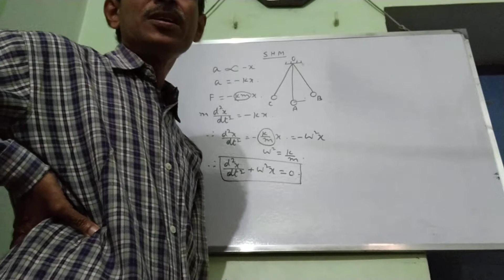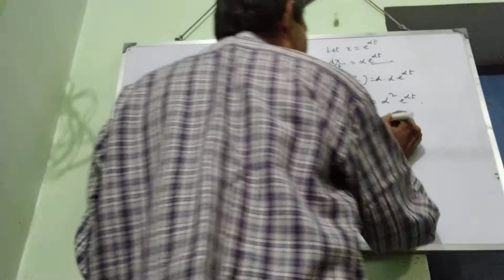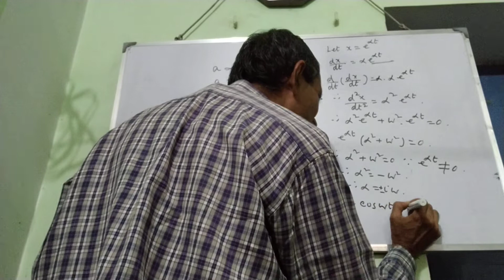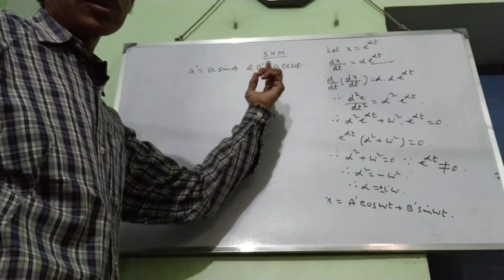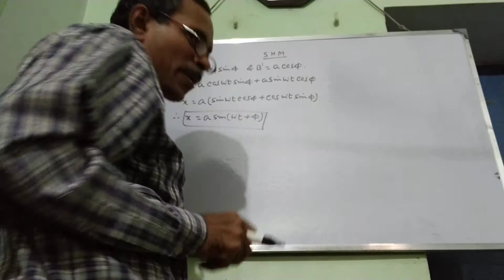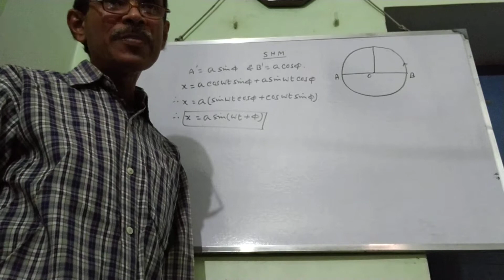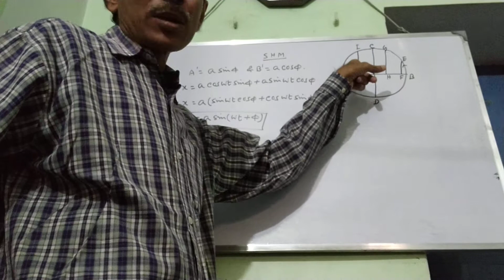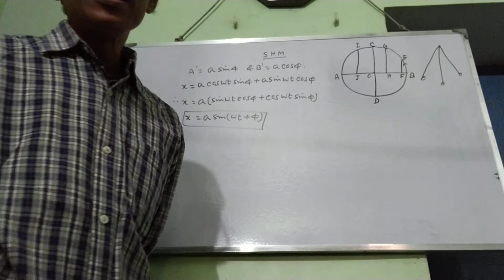Simple Harmonic Motion 2